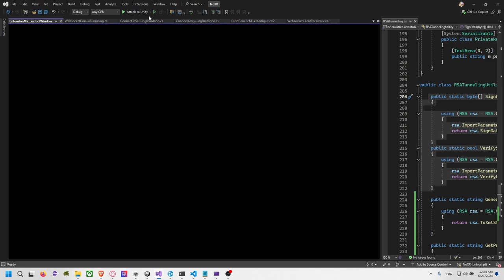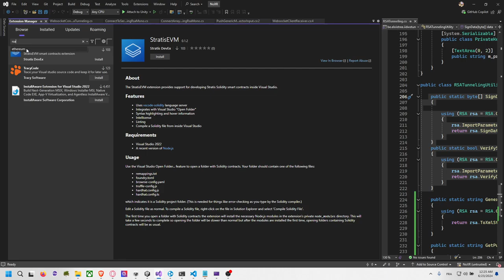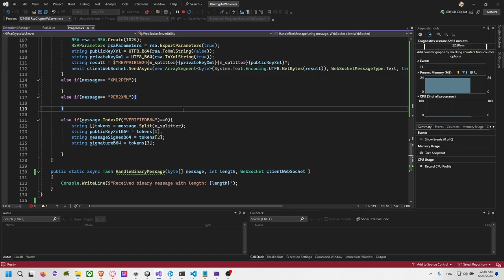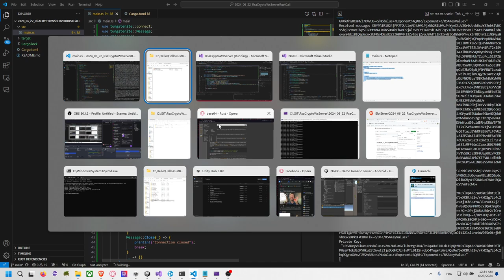🇫🇷 Rust Every Day D 13: Rsa Crypto, WS Server C# from Client Rust